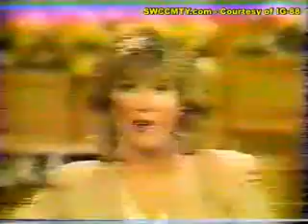Mark Hamill on Good Morning America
Interview from Good Morning America Mark Hamill talking about ROTJ, very rare footage.